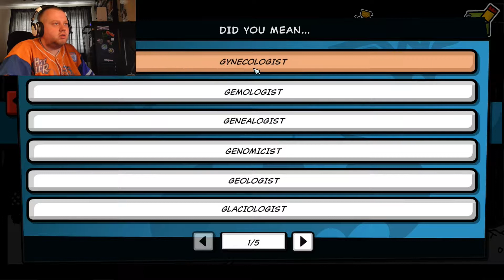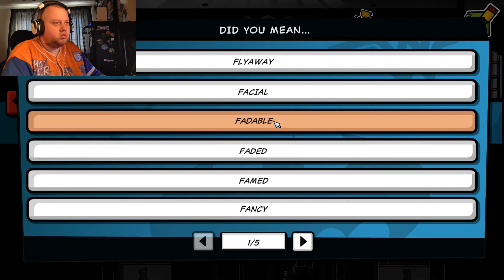scribblenauts unmasked! IM BATFLECK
I was bored and wanted to play something New so I tried this game. I'm undecided so let me know what you think either in the comments or @gaming4good11on the tweets!